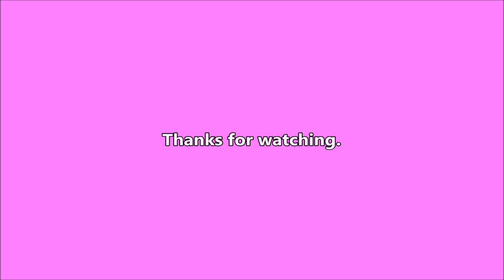Warmer Still - 2024-01-23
Even warming today and yet another dream this morning.

Writing

Audio